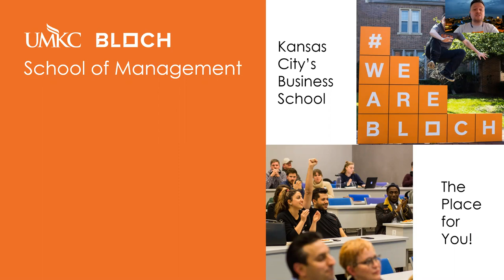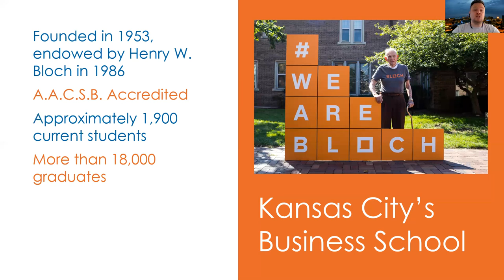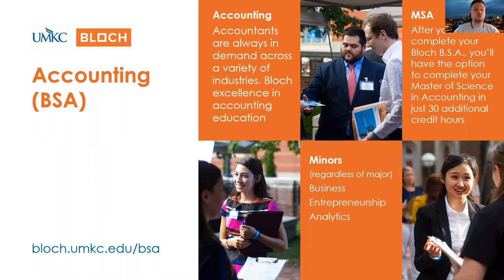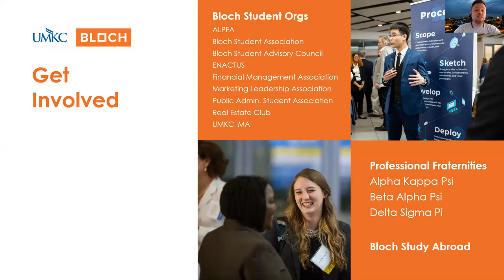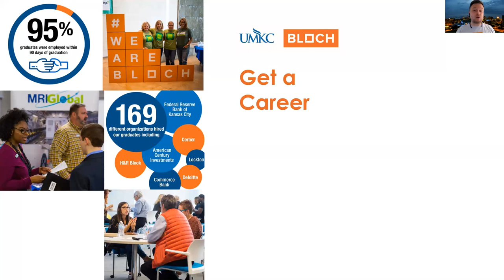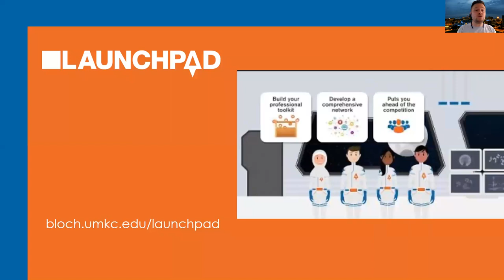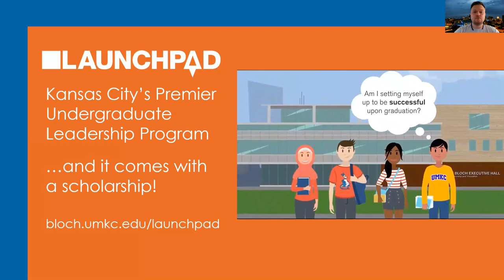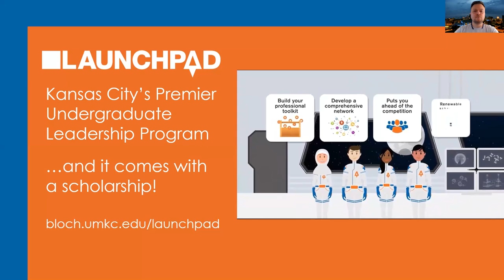UMKC Bloch School Admitted Students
As a newly admitted student to the Henry W. Bloch School of Management, watch this video to learn more about life as a Bloch student!